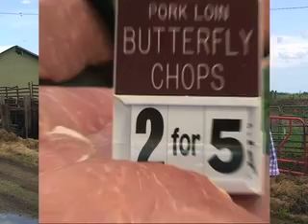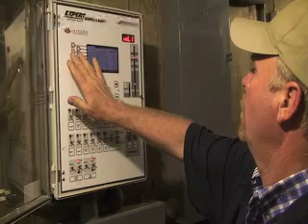Doing Things Right: Kenny & Leanne Sutter